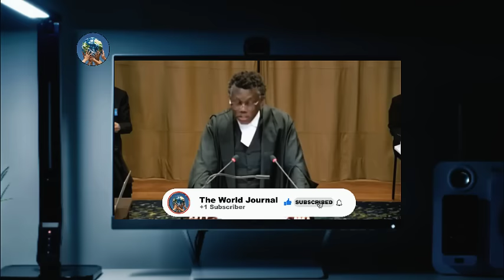What The ICJ Judges Did After Seeing This Evidence of South Africa Against Israeli Genocide